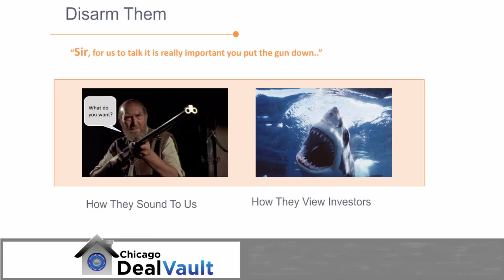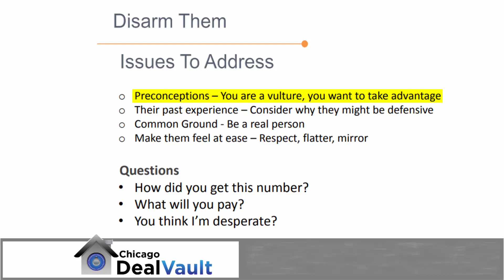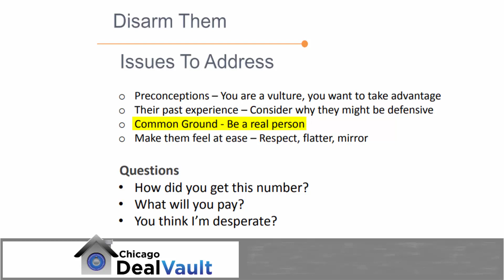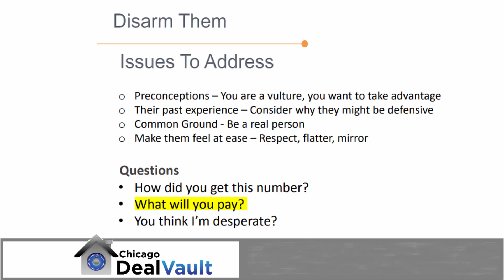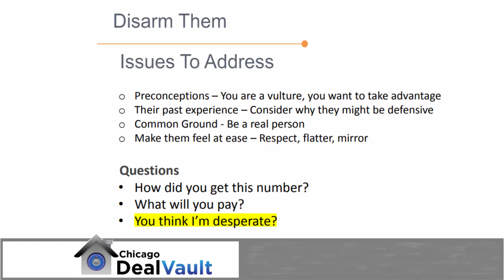Building Rapport: Disarm Them